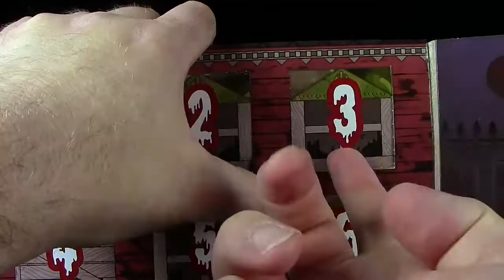Funko ® Beware 13 Day Spooky Countdown - Tag 3 - Pocket Pop Halloween Figuren Kalender - Unboxing